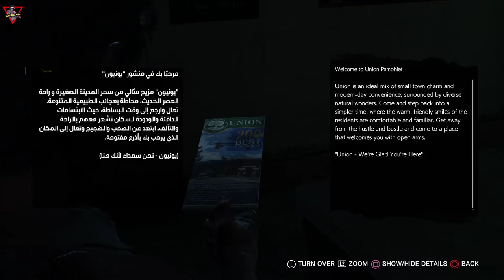The Evil Within 2 [2017] [Episode 02 - Chapter 03] [Lang: En - Sub: En/Ar] مترجم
ذا إيفل ويذ ان 2 مترجم عربي بالكامل [2017] [الحلقة 02 - الفصول 3]

بعد ثلاث سنوات من الأحداث التي وقعت في مستشفى "بيكون" للأمراض النفسية، غادر "سيباستيان كاستيانوس" قسم شرطة مدينة "كريمسون" وما زالت تلك التجربة في "بيكون" تطارده، بالاضافة إلى اختفاء زوجته "مايرا"، ووفاة ابنته "ليلي" في حريق منزلهم. تواصلت معه شريكته السابقة "جولي كيدمان" وهي عميلة لـ "موبيوس"، وكشفت له أن "ليلي" لا تزال على قيد الحياة منذ أن زيّفت "موبيوس" وفاتها. والآن تحتاج "موبيوس" إلى مساعدة "سيباستيان" في إنقاذ "ليلي". تم إحضار "سيباستيان" إلى منشأة "موبيوس" السرية ليلتقي بالمسؤول، والذي وضّح بأن "ليلي" تمّ استخدامها كنواة لنظام "ستيم" جديد لمحاكاة مدينة تُسمّى "يونيون". ومنذ مدّة، فقدت "موبيوس" الاتصال بعملائها الذين بداخل "يونيون"و بـ "ليلي"، ولم يعد لديهم الآن أي سيطرة على "ستيم". يوافق "سيباستيان" على مَضَض على مساعدة "موبيوس" حتى تتاح له فرصة الدخول في "ستيم" وإنقاذ "ليلي".